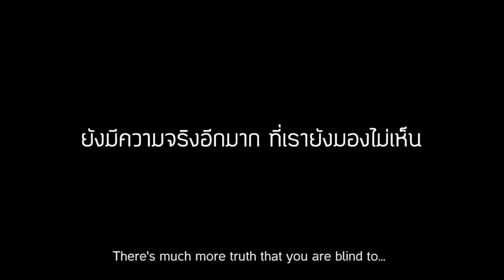Try not to Cry | (Hardest Version!)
Try not to cry Challenge (Hardest Version)

Video made by: ez